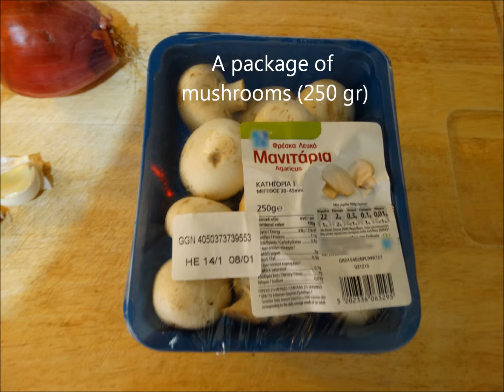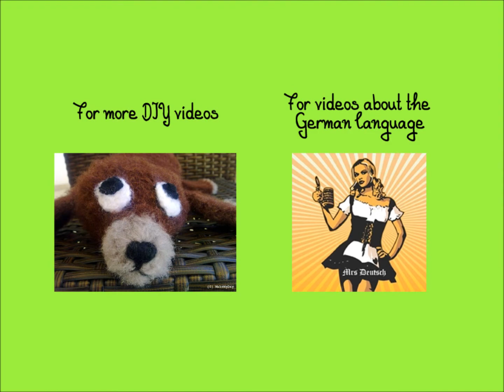How to cook Vegan Carbonara with Mushrooms!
Mushrooms a la creme over macaroni tastes just like carbonara! Let's veganize it, which means, let's make it dairy free, eggs free, cruelty free! ;D